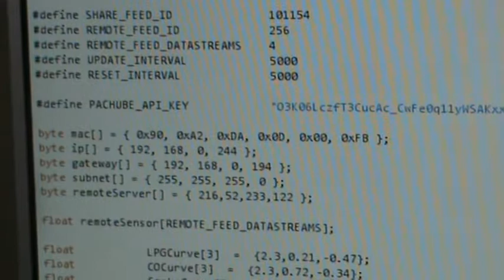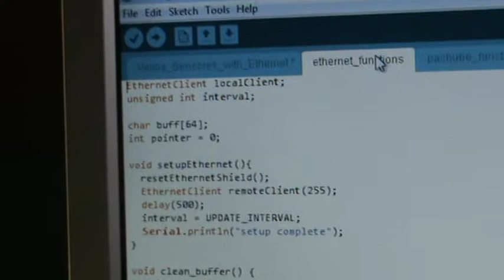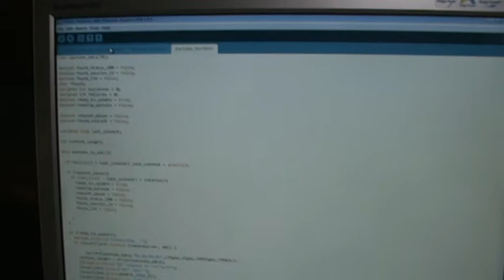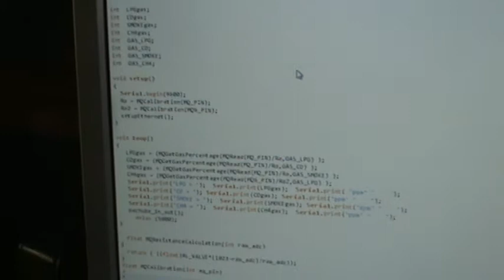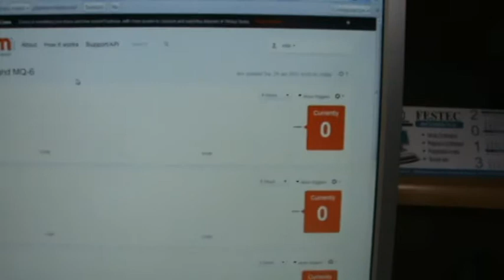MQ2 and MQ6 with Ethernet